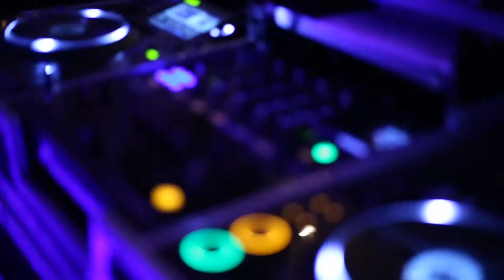Jimmie Espo Cruiseport Demo 2014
Join Jimmie Espo and 617 Weddings at the BEAUTIFUL Cruiseport Gloucester.

Filmed and Edited by Franco Valverde